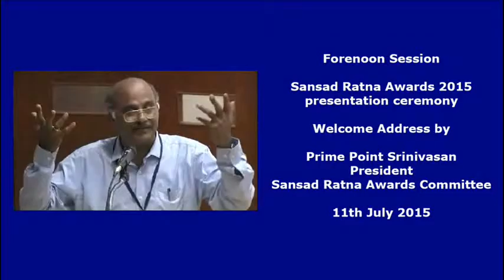Prime Point Srinivasan's welcome address during Sansad Ratna 2015 Awards function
Sansad Ratna Awards 2015 were presented to top performing Parliamentarians at IIT Madras on 11th July 2015. Dr Justice A R Lakshmanan, Former Judge of Supreme Court and Chairman of Law Commission of India presented the Awards.  Prime Point Srinivasan explained during his welcome address, the transparent selection process.  He also appealed to the Parliamentarians not to disrupt the Question Hour or Zero Hour, which belongd to the people of India and not to the Parliament Members.